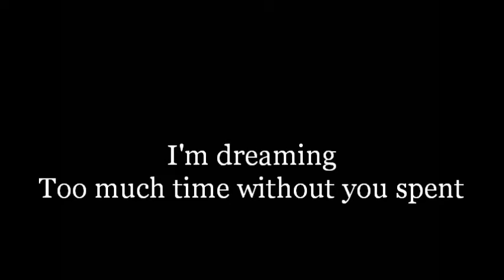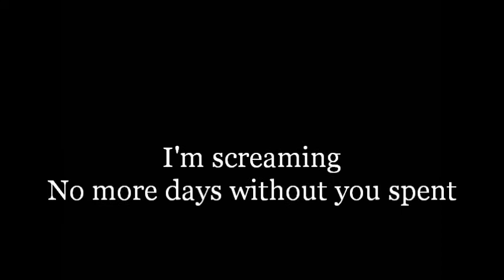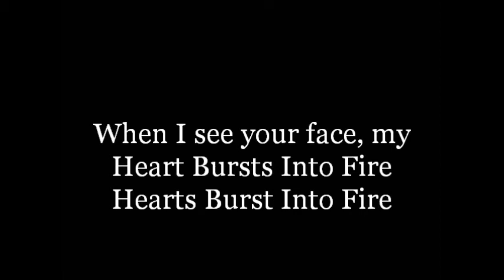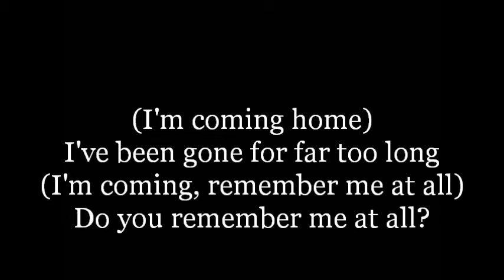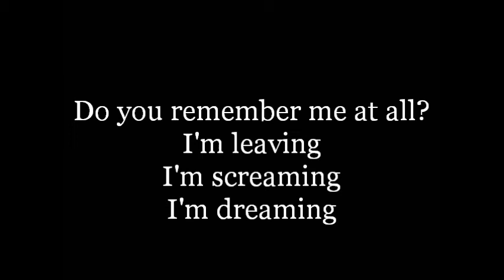Bullet For My Valentine-Hearts Burst Into Fire Lyrics